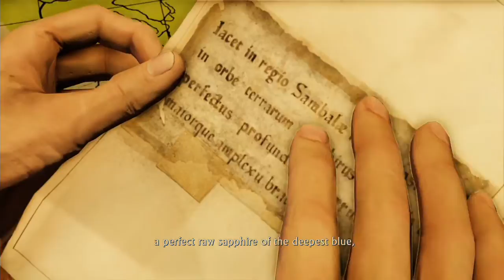Betrayal! ~ Uncharted: The Nathan Drake Collection Walkthrough Gameplay Part 17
CHEESE!

It's time to FINISH THIS SERIES! These videos will be released in rapid succession... Enjoy xD